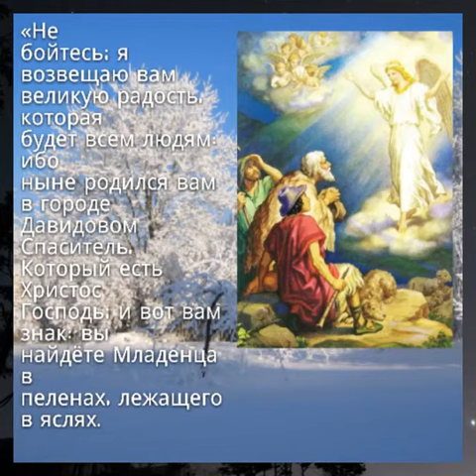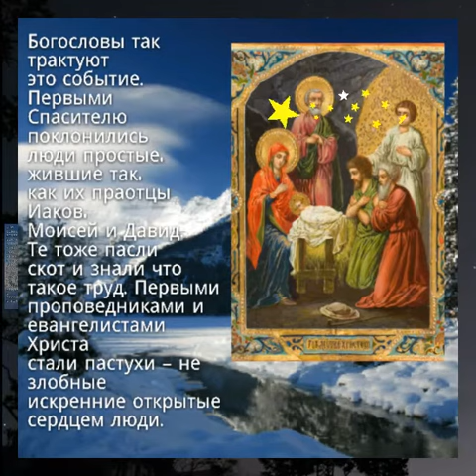Рождество Христово! - 7 января.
Когда на окраине Вифлеема, в пещере для домашнего скота родился Спаситель мира, немногие узнали о случившемся чуде. Евангелие от Луки рассказывает, что радостную весть о Рождестве Богомладенца ангел Господень возвестил пастухам, охранявшим стада неподалеку. «Не бойтесь; я возвещаю вам великую радость, которая будет всем людям: ибо ныне родился вам в городе Давидовом Спаситель, Который есть Христос Господь; и вот вам знак: вы найдете Младенца в пеленах, лежащего в яслях. И внезапно явилось с Ангелом многочисленное воинство небесное, славящее Бога и взывающее: слава в вышних Богу, и на земле мир, в человеках благоволение!» Обыкновенные пастухи первыми удостоились поклониться Богомладенцу. Богословы так трактуют это событие. Первыми Спасителю поклонились люди простые, жившие так, как их праотцы Иаков, Моисей и Давид. Те тоже пасли скот и знали что такое труд. Первыми проповедниками и евангелистами Христа стали пастухи – незлобные искренние открытые сердцем люди.